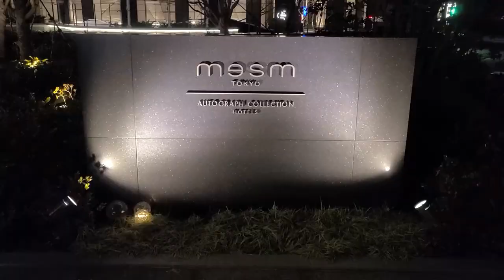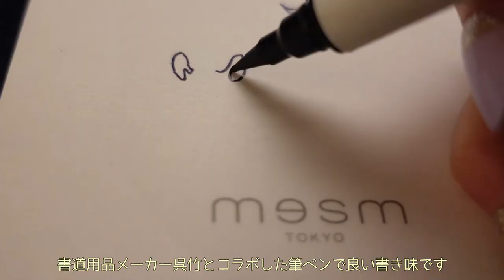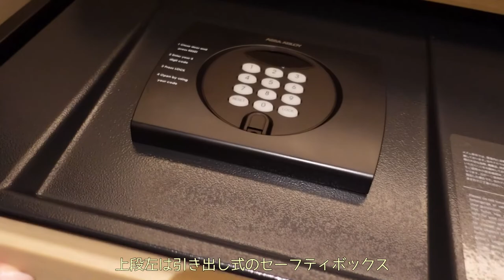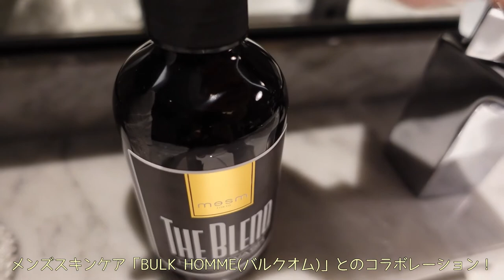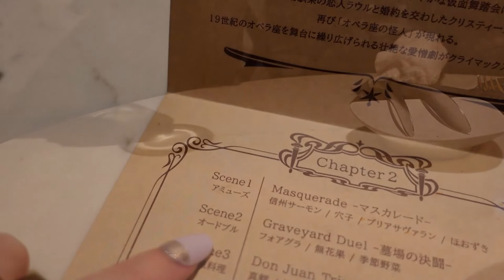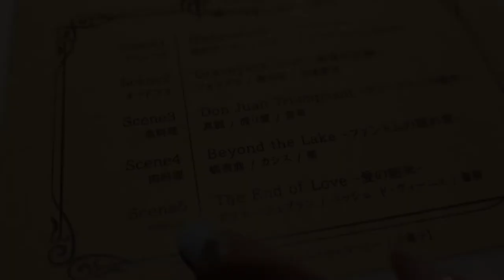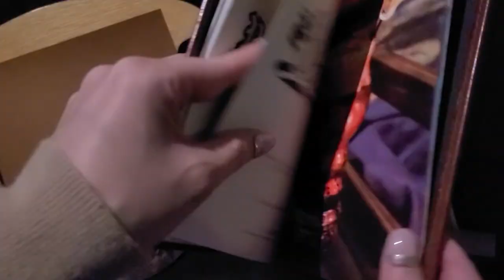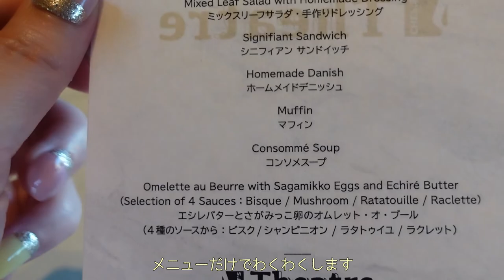【美味しい宿泊記】メズム東京を期間限定オペラ座の怪人ディナー＆朝食と共に超詳細に宿泊レビュー！◆ルームツアー/シェフズシアター/ホテル朝食/浜離宮・ホテルvlog【mesmTokyo】【ENGsub】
こんばんは、宵子です。
1月に東京・竹芝の「メズム東京オートグラフコレクション」へ宿泊＆
期間限定の「オペラ座の怪人ディナー」を楽しんできました。
（※1月終了だった提供期間がこの度2022/2/28まで延長された模様です※）

見どころ楽しみどころが盛りだくさんの楽しいホテルだったので、
客室から美味しいホテルディナーにたっぷりの朝食まで、
詳細なホテルvlogで宿泊記をお届けします！

魔法がかかったような夜のロビーから客室ルームツアー、
そして期間限定の劇団四季とのコラボレーションであり
『オペラ座の怪人』の劇中シーンを再現した美味しいディナープログラム！
ウォーターフロントの朝に味わう大満足のメズムブレックファストに
美しい浜離宮散歩…など！
ビデオを通して、私が体験したホテルの魅力が伝わればいいなと思います。

※なお今回、SPGアメックスカードの無料宿泊券を利用してお得に宿泊をしています。

動画を良いと思っていただけたら

🌙他のホテルvlog
[ 宿泊ホテル ]
◆mesm TOKYO

[ タイムスタンプ ]
00:00 外観
00:29 アートなエントランス（1階）
01:02 ミッドナイトブルーなチェックイン
02:12 ゲストルームへ
02:52 ルームツアースタート！
04:02 機能的なベッド周辺
05:56 わくわくミニバー♡
10:05 質実クローゼット＆トイレット
12:25 ベアブリックTokyoWaves
12:42 大理石風しっとりバスルーム
14:51 アメニティを冒険
17:12 シェフズシアターへ出発！
17:35 オペラ座の怪人ディナー開演！
25:40 ミッドナイトブルーウォーク
28:07 お部屋珈琲＆ウェルカムチョコレート♡
29:35 ナイトバスタイム
31:08 サンライズモーニング
32:29 朝食へ出発！
33:00 メズムブレックファスト♡
37:01 朝ラウンジのウォーターフロントビュー
38:07 浜離宮さんぽ
39:14 チェックアウト